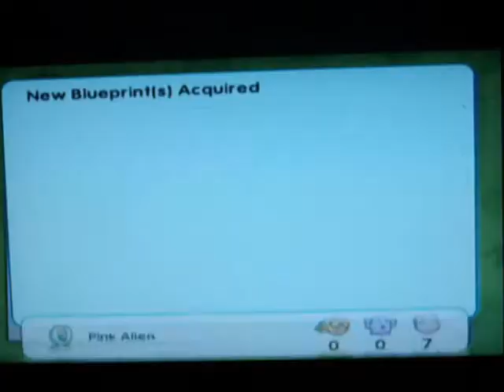My sims racing playthrough part 11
The 11th part of my playthrough for my sims racing.